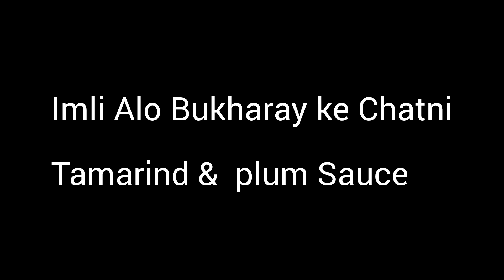Imli aloo Bukharay ke Chatni~Tamarind & plum sauce~Ramazan Special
How to make tamarind Sauce at home
Tamarind sauce recipe in Urdu
Aloo Bukharay ke Chatni
Plum sauce recipe
Ramzan special sauces
Imli aloo Bukharay ke Chatni banane ka tarika
Chatpati imli Alo Bukharay ke Chatni
Imli aloo Bukharay ke Chatni for dahi bhalle

Hello  & Assalamualikum !Today we are going to share the yummiest sauces for Ramazan.These imli and alo Bukharay Chatni are super tasty..sweet and sovour taste immense the taste of the recipes.